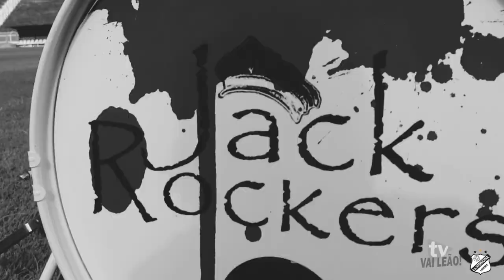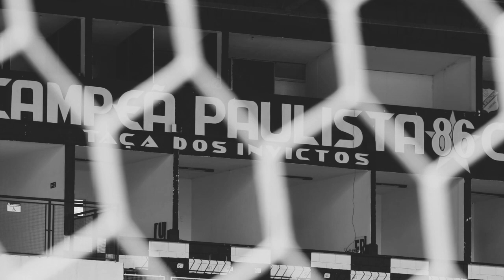Jack Rockers - Hino A. A. Internacional de Limeira (Versão Alternativa - Rock)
Nossa versão Rock n' Roll do Hino do Leão!!

Convite especial feito pela TV Vai Leão.

Banda Jack Rockers é:
Gustavo Nunes – Guitarra/Vocal
Daniele Morais – Baixo/Vocal
José Castelari – Bateria

Ficha técnica:

Música por: Joaquim Adauton Prado
Letra por: José Farid Zaine
Arranjo por: Gustavo Nunes/José Castelari/Daniele Morais
Imagens gravadas no Estádio Major José Levy Sobrinho (Limeirão)

A gravação do clipe foi realizada atendendo as normas de segurança recomendadas pela OMS (Organização Mundial da Saúde) afim de contribuir com a não disseminação da COVID-19.